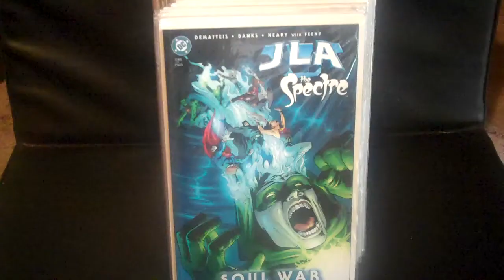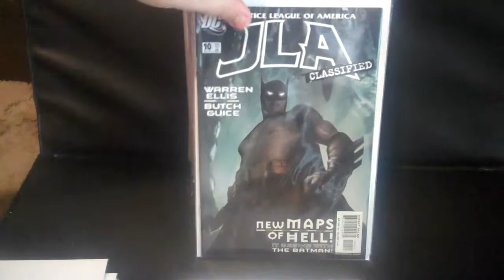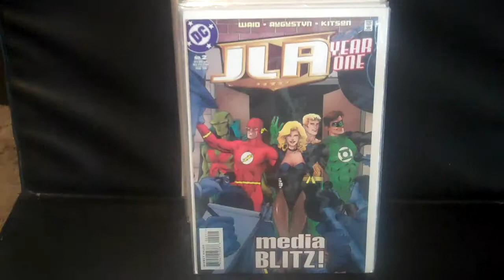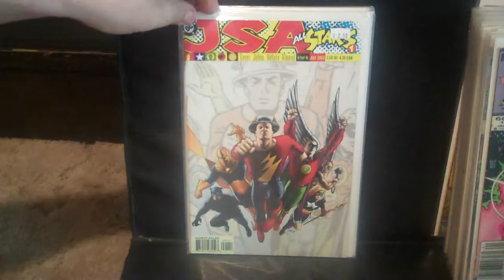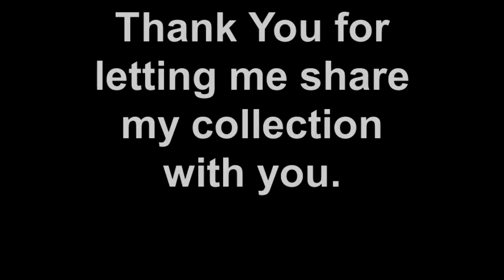King Joe's JLA Part 2 and JSA Comics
My JLA and JSA Comics